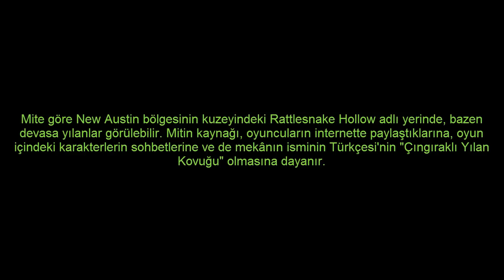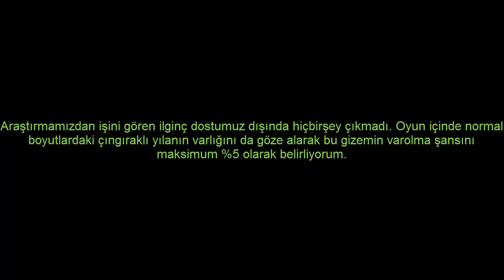Red Dead Redemption GİZEMLERİ: CANAVAR YILANLAR